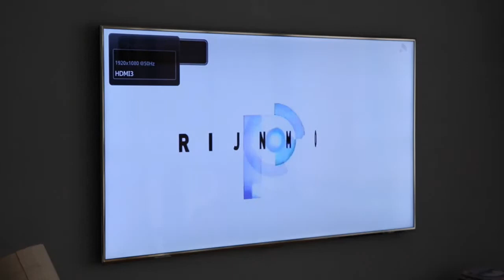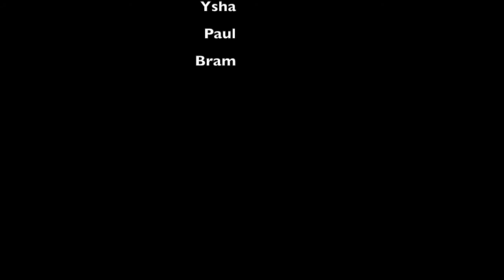2015 Klokhuis HV1D RTV Rijnmond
Filmpje gemaakt tijdens het Klokhuisproject van de havo/atheneum brugklassen van het Insula College.